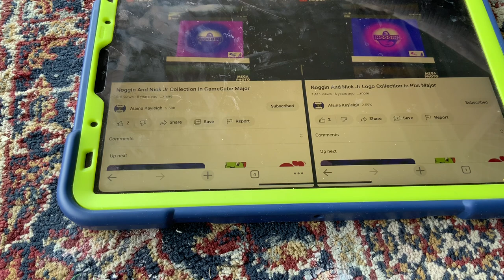(NEW EFFECT) Noggin And Nick Jr Logo Collection In GameCube Major In G Major 16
A.K.A The Audio Of GameCubeMajorUp V1
A.K.A The Audio Of Error Code.VOCODEX
Sounds Like G Major 7 And Pbs Major.
How To Make It:
(VideoFX)
Add Thermal Camera And Edit:
Blue Pink Purple Red
1st:Gradient Map- GameCube Major
First Video Track:
1st:IL Vocodex: GameCube Major
Preset:Major
Invert Gradient Map: 1 Blue Purple 2 Pink Red 3 White

(AudioFX)

Pitches:
-3
-0
Video:Group+G Major 16+Green Lowers
Audio:Pbs Major+G Major 7
G Major 16+GameCube Major=GameCube Major 16